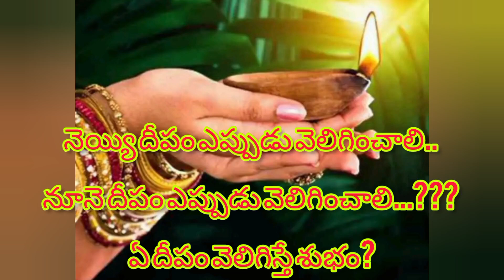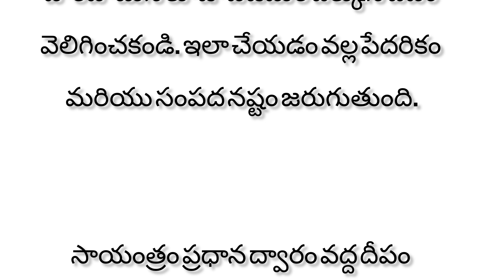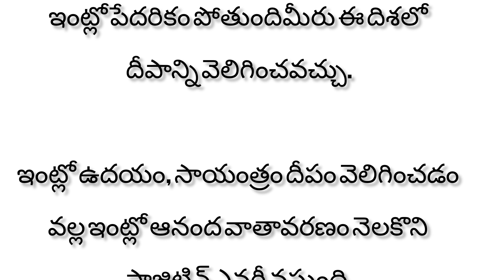నెయ్యి దీపం ఎప్పుడు వెలిగించాలి.. నూనె దీపం ఎప్పుడు వెలిగించాలి...??? ఏ దీపం వెలిగిస్తే శుభం?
నెయ్యి దీపం ఎప్పుడు వెలిగించాలి..
నూనె దీపం ఎప్పుడు వెలిగించాలి...???
ఏ దీపం వెలిగిస్తే శుభం?